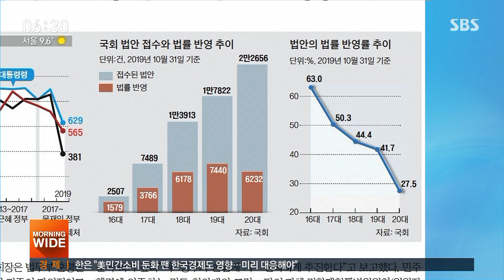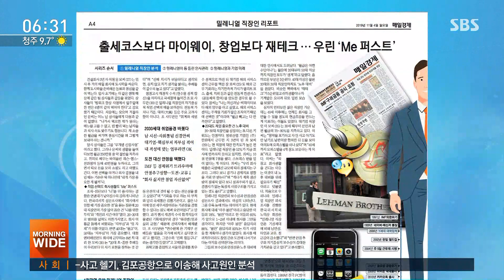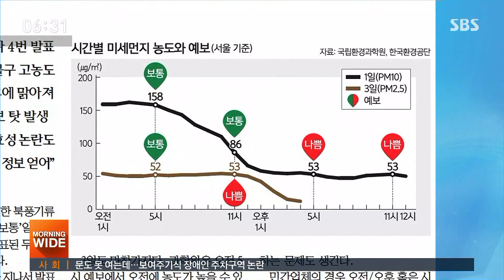모닝와이드 조간브리핑 다시보기｜11/4(월) / SBS